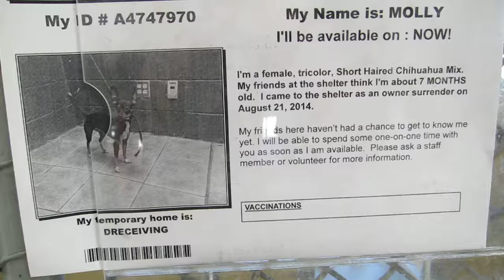Downey MOLLY A4747970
My name is Molly and I'm an approximately 1 year old female chihuahua sh.  I am not yet spayed.  I have been at the Downey Animal Care Center since August 21, 2014.  I am available on August 21, 2014.  You can visit me at my temporary home at D414.